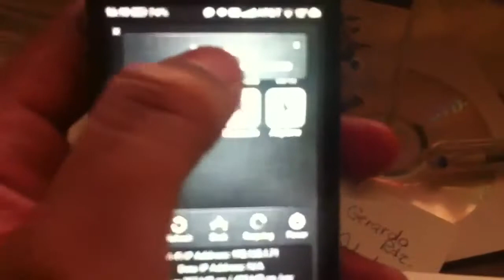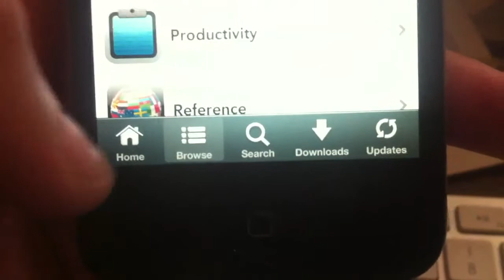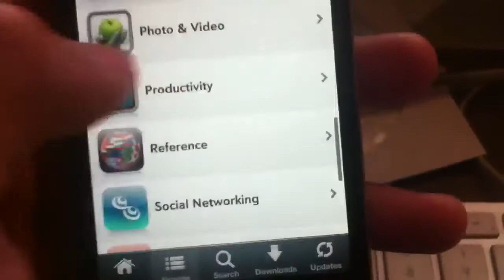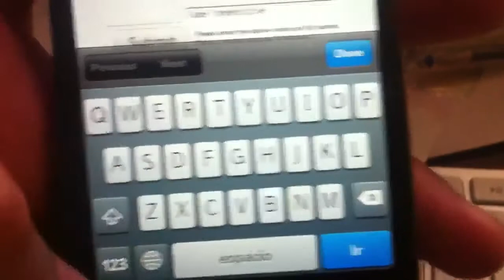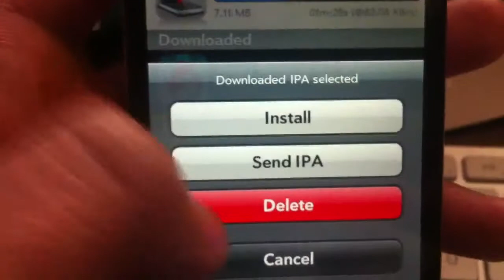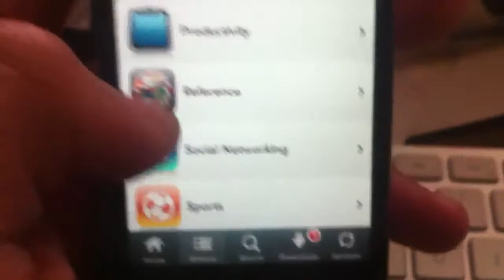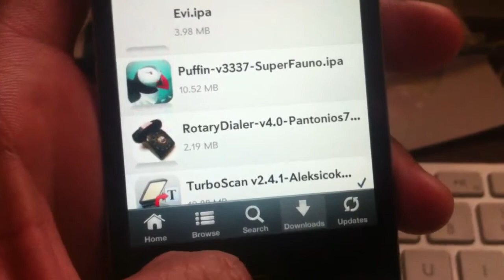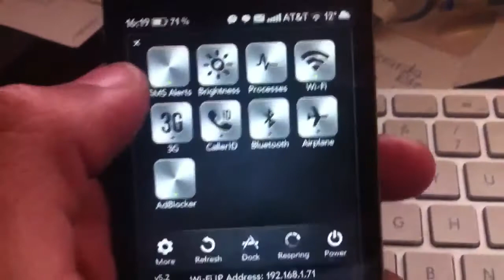como instalar apps de la appstore Gratis!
installous